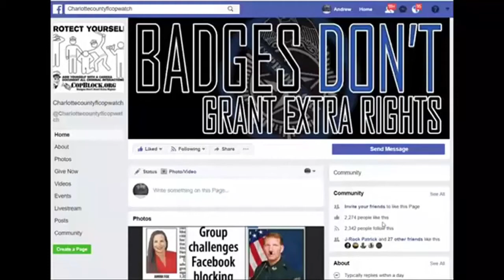PUBLIK RECORDS REQUEST CORUPT FLORIDA COPS BREAK IN 2 THE WRONG HOUSE SUE THEM 2 HELL 4 STUPIDITY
NORTH PORT,
sheriff,corruption,charlotte County,
florida,cop,police,stalking,COPWA­­TCH,COPBLOCK,